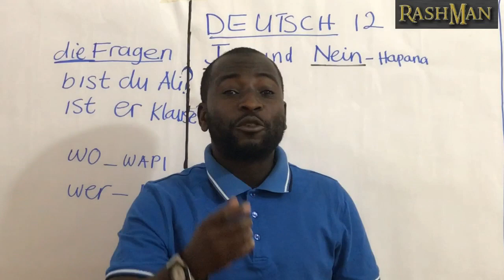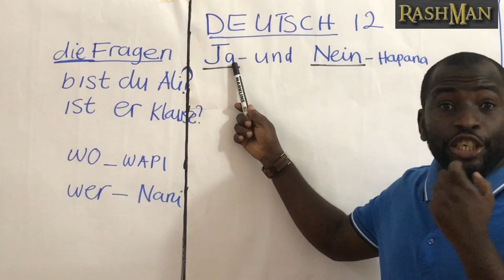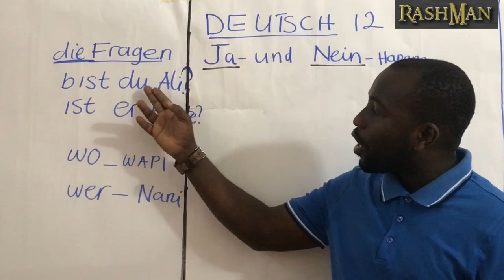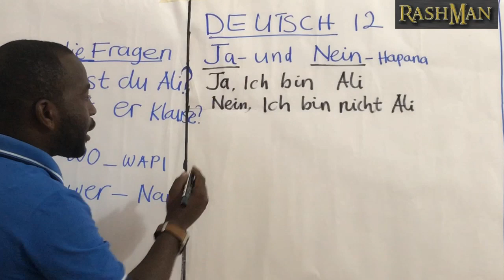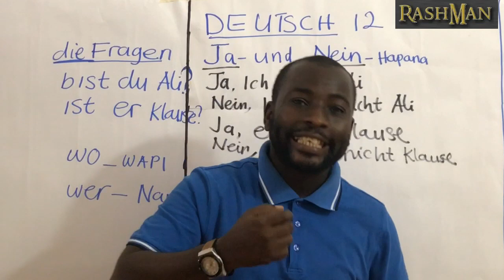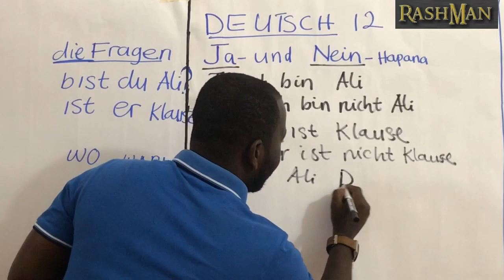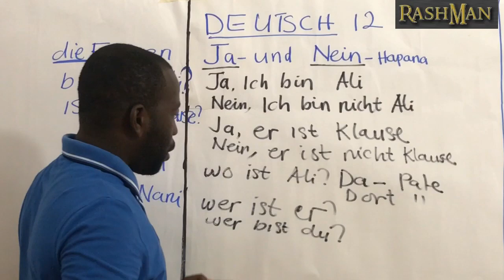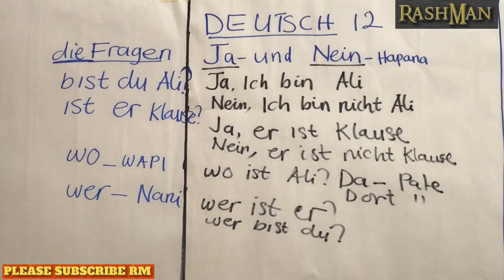JIFUNZE KIJERUMAN SOMO LA KUMI NA MBILI